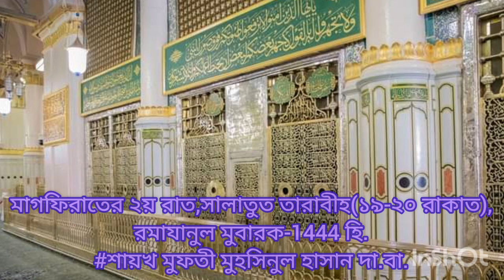মাগফিরাতের ২য় রাত,সালাতুত তারাবীহ(১৯-২০ রাকাত),রমাযানুল মুবারক-1444 হি.শায়খ মুফতী মুহসিনুল হাসান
রমাযানুল মুবারক —1444 হি.
মাগফিরাতের ২য় রাত...
সালাতুত তারাবীহ ,(১৯-২০ রাকাত)
শায়খ মুফতী মুহসিনুল হাসান দা.বা.
সিনিয়র পেশ ইমাম, মসজিদুত তাকওয়া
সেক্টর#3, উত্তরা

—মাওলানা মুফতী মুহাম্মাদ মুহসিনুল হাসান
সিনিয়র মুহাদ্দিস ও মুফতী, জামিয়াতুস সাহাবাহ ঢাকা
খতীব, নূরানী জামে মসজিদ কমপ্লেক্স,রূপনগর,মিরপুর ঢাকা
সিনিয়র পেশ ইমাম, মসজিদুত তাকওয়া সোসাইটি
সেক্টর#৩,উত্তরা

মাওলানা মুফতী মুহসিনুল হাসান
Muhsinul Hasan
মুফতী সাহেব হুজুরের সালাতুত তারাবীহ...
সালাতুত তারাবীহ...
সেক্টর#৩,উত্তরা
Muhsinul Hasan